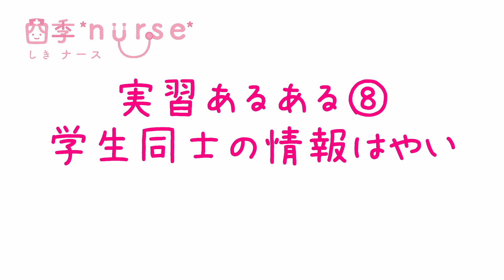【看護実習あるある】看護学生全員が経験するあるある10連発！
看護実習のあるあるを10個、まとめてみました！あるあるとそれに対してどう対応したらいいかというのもご紹介しています！みなさんのあるあるもぜひ教えてください！

動画が良かったよ！という方はぜひ「いいね！」お願いします☆

【看護実習の時に絶対見て欲しい動画！】

【第３位】
→看護が実習が辛いと悩んでいる看護学生さんには絶対見て欲しい！

【第４位】
→看護師であれば誰でも納得のあるある！皆さんのあるあるも教えてください！

【第５位】
→誰もが必要とする滴下計算！苦手な方はこの動画を見よう！必ず理解できますよ！